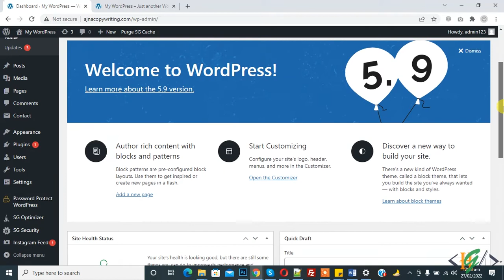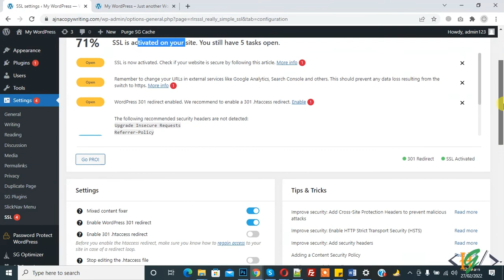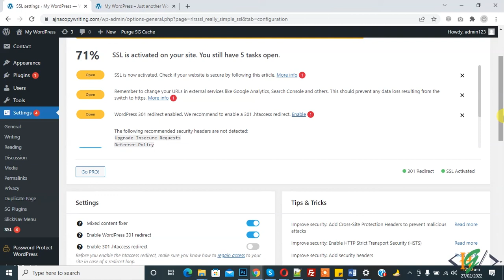How to activate SSL Certificate on WordPress through Plugin | Really Simple SSL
In this wordpress tutorial you will learn how to activate ssl certificate on wordprss website by using Really Simple SSL plugin without accessing phpmyadmin database. If you have already ssl certificate install on hosting then you will use this plugin.